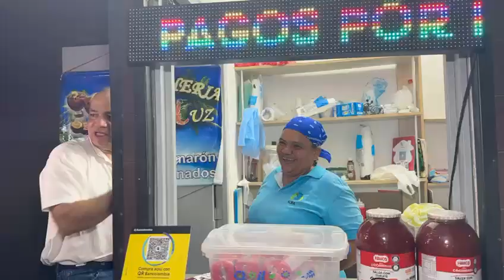Carlos Pinedo Cuello Un poco de lo que se vivió en el Rodadero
Un poco de lo que se vivió en el Rodadero

La Esperanza nos mueve. Por las grandes transformaciones de Santa Marta.